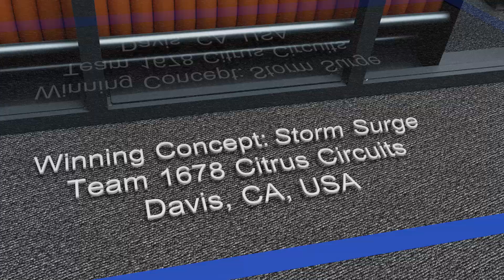2024 FIRST Robotics Competition CRESCENDO presented by Haas Game Animation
This is the official game animation for the 2024 FIRST Robotics Competition game, CRESCENDO presented by Haas. The game was announced Saturday, January 6, 2024.

Special thanks to Kevin Thorp for creating this year’s animation.